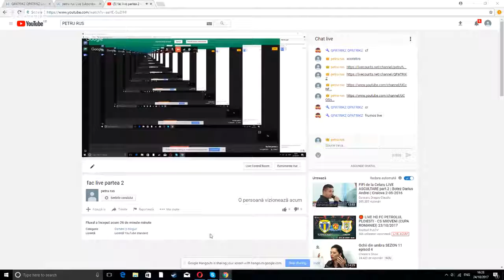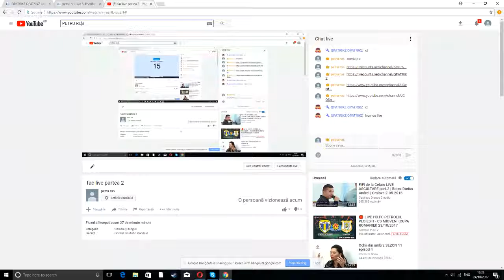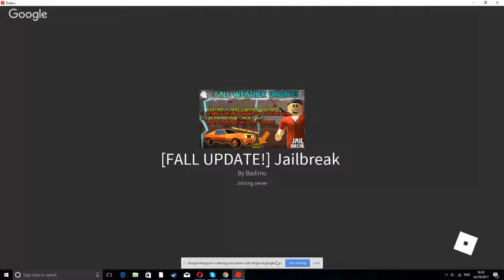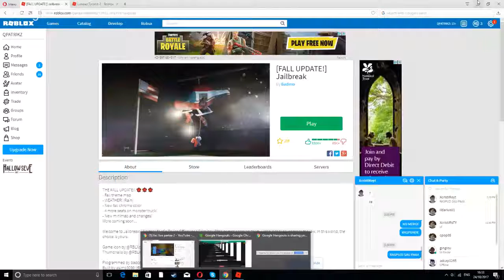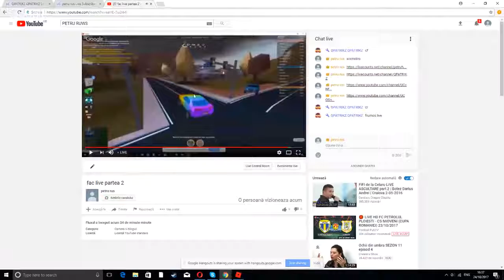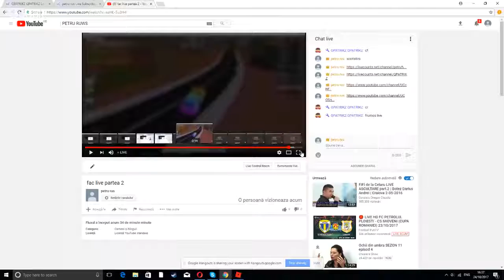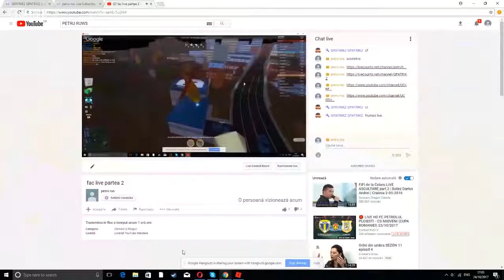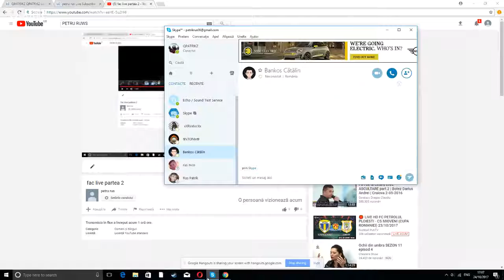fac live partea 2